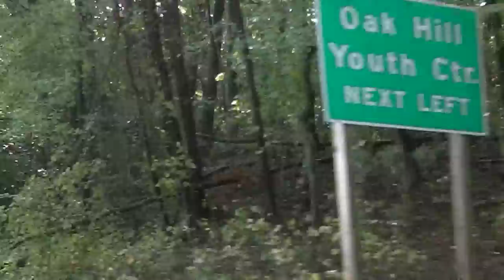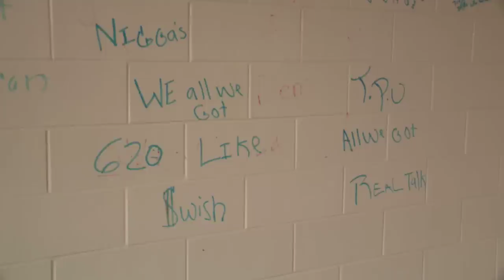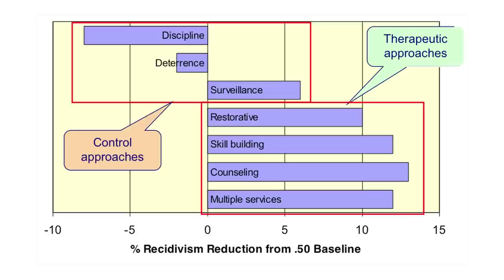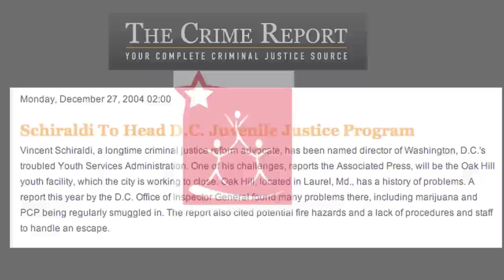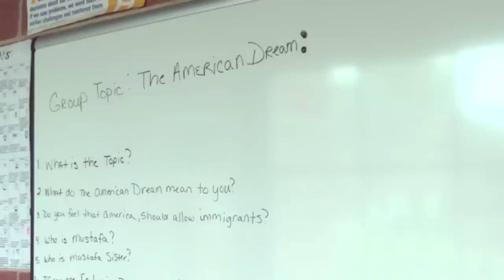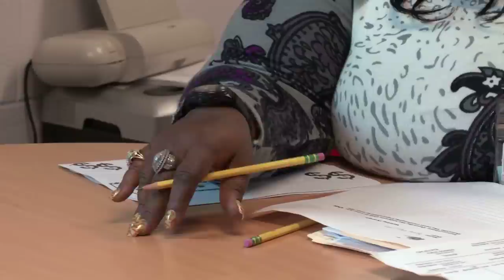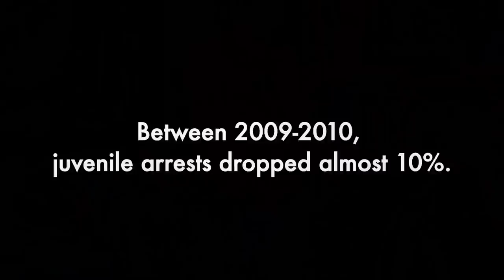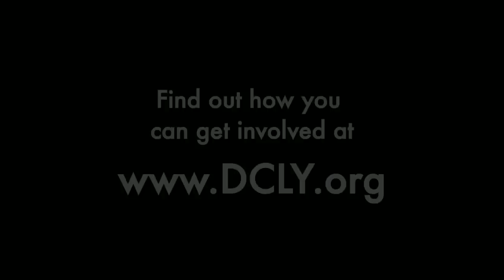A Documentary on DC's Juvenile Justice System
This is a short documentary on the juvenile justice program in Washington, DC.  Through this video you will learn the history of the program, how it's improving, and what still needs to be done to help the city's most disenfranchised youth.